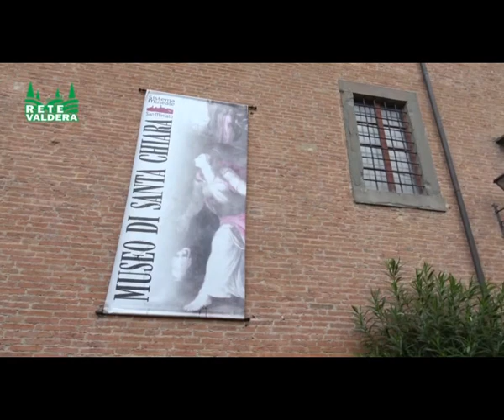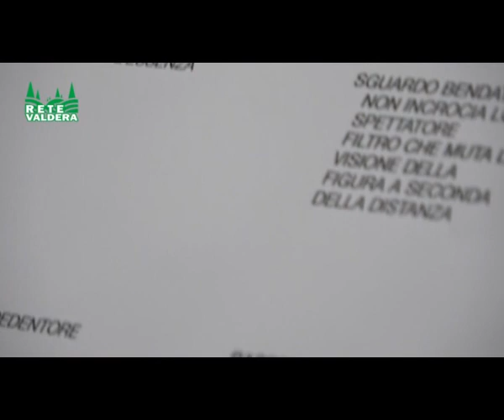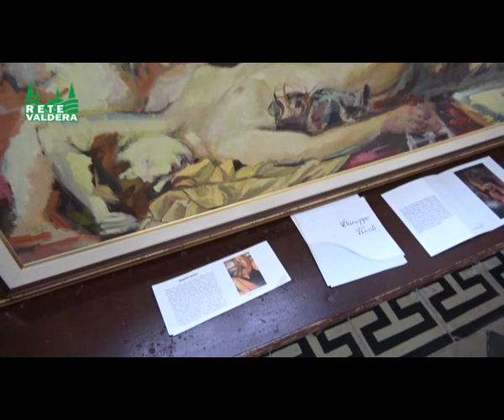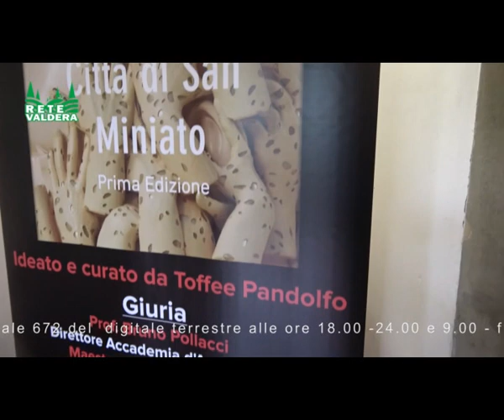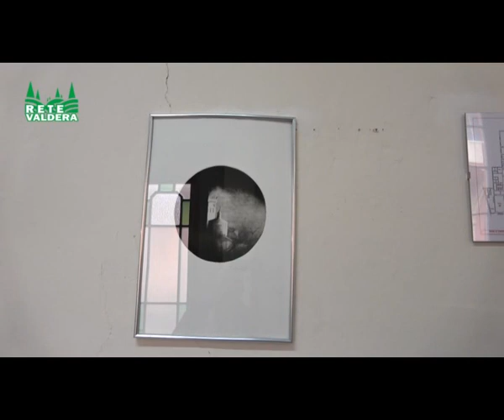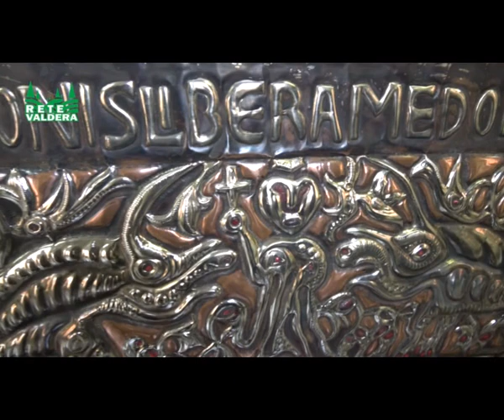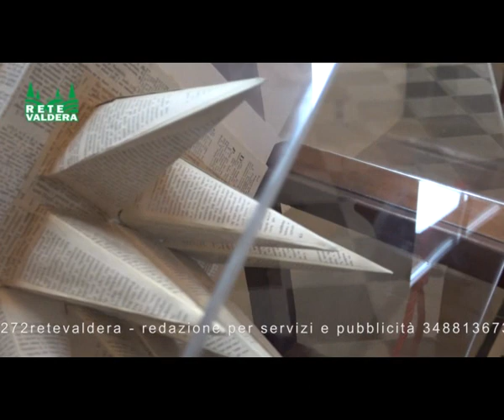San Miniato art prize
San Miniato arte prize 2019
Rassegna di arte contemporanea
pittura- scultura - grafica
curata e organizzata da Toffée Pandolfo